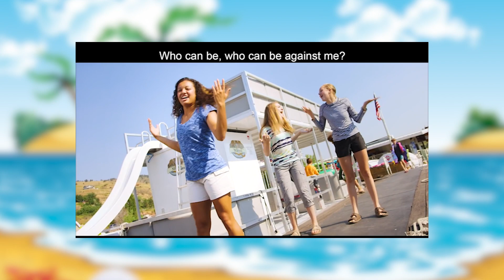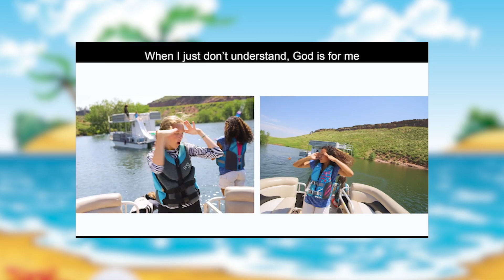Holiday Bible Club 2020 Going Caribbean Day 2, Pt2!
How it works:
- We have 2 videos each day to allow for a snack break in between.
- Hit the first video, then when you've finished, take a break and click on Part 2 whenever you are ready.

We would love you to:
- Send/post your prayer requests and your children's prayer requests to our email, Facebook messages or the letter box outside our church hall.
- Share these videos with friends and Family!

- Watch our Online Church and get in touch if you're interested to find out more about our church

Please feel free to use this resource if you are from another church by choosing the share button and sharing it to your own page rather than downloading it as your own.